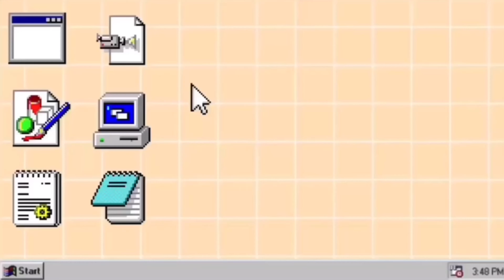SUMMER UPDATE TEA | NEW SET, HALO, AND ITEMS COMING SOON